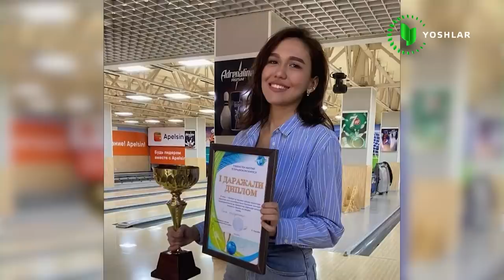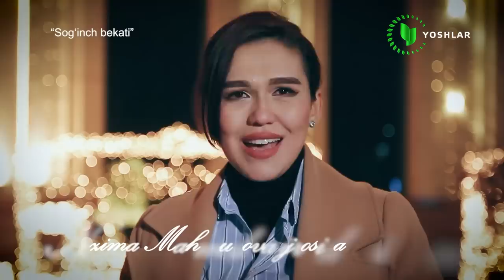"Yoshlar" telekanalining mahoratli boshlovchisi, jurnalist Nozima Mahmudova endi oramizda yo'q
Ajoyib ijodkor, dilkash suhbatdosh, samimiy inson.

Nozima Mahmudova hamisha xotiramizda va qalbimizda!

So'nggi yillar davomida Nozima Mahmudova o'zbek va ingliz tillaridagi "Yangi davr" dasturida boshlovchilik qilish bilan bir qatorda, qator boshqa loyihalarda ham samarali ijod qildi.

Bilimli, mehnatkash, samimiy hamkasbimizning yorqin xotirasi doim yodimizda qoladi.

Marhuma hamkasbimizni uning o'zigagina xos iliq tabassumi bilan eslaymiz.

O'zbekiston milliy teleradiokompaniyasi "Yoshlar" teleradiokanali jamoasi Nozima Mahmudovaning oila a'zolari va yaqinlariga chuqur hamdardlik bildiradi.